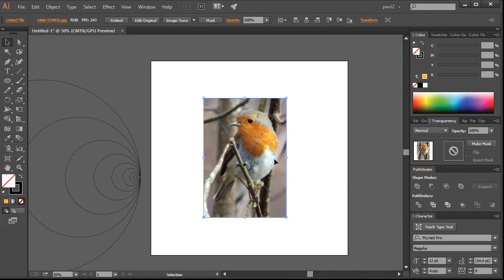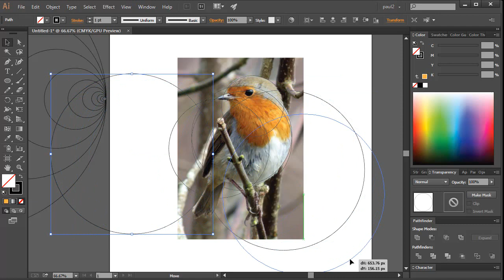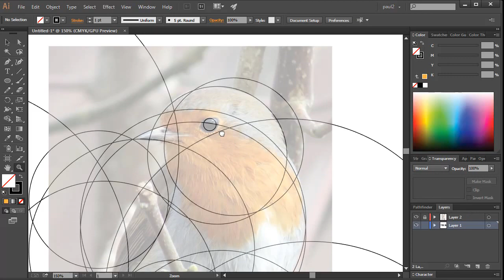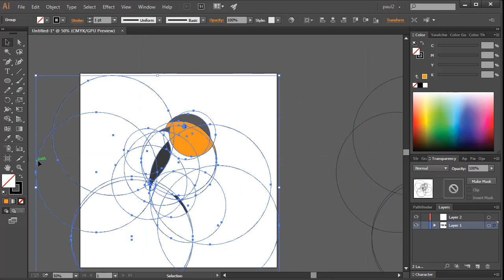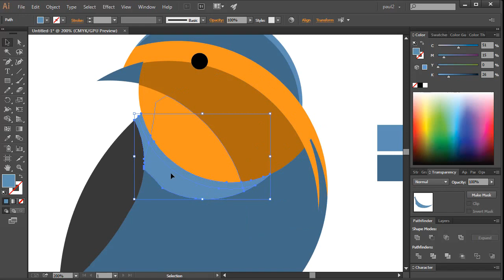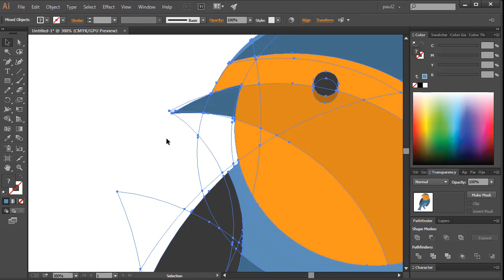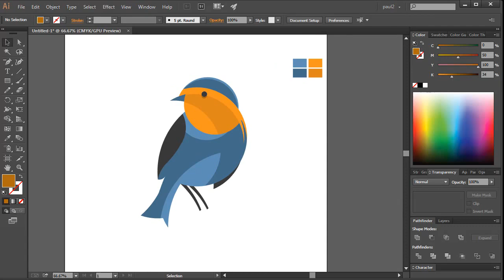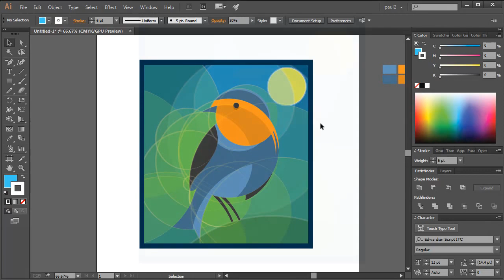Bird design using golden ratio phi circles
Bird artistic design using phi circles
Phi (Φ) was described by Johannes Kepler as one of the “two great treasures of geometry.” (The other is the Theorem of Pythagoras.)
I use Phi circles i quite original way switching dimension with percentages you can see in the video the symmetries and the endless possibilities you can use this awesome tool .I will come up with more designs pretty soon until then enjoy and comment if you have any question i will give feedback for all.